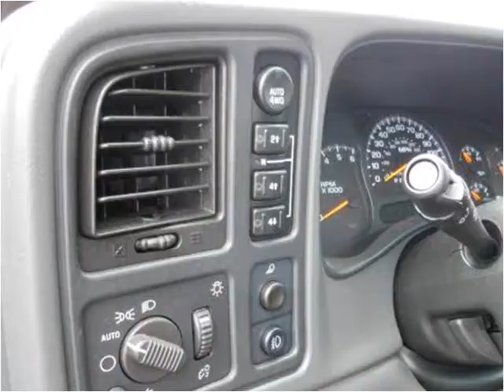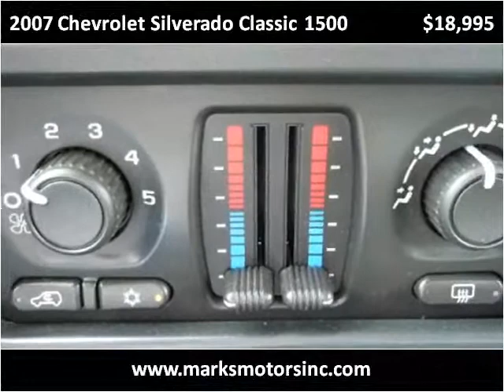2007 Chevrolet Silverado Classic 1500 Used Cars Brattleboro